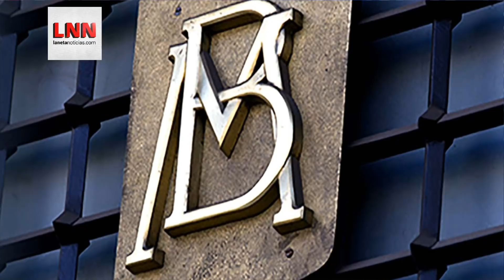¡AMLO legalizará las drogas y será respaldado por el PRD!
😎 AMLO da carta abierta para legalizar drogas
😳 PRD cede y respalda propuestas de AMLO
💰 Expresidente se beneficia de millonarias pensiones en Banxico
😡 INE considera ilegal propuesta de bajar sueldos

¡La Neta Noticias con Meme Yamel también por Acustik Noticias!

📺 Por TV:
* Izzi 79
* Totalplay 160